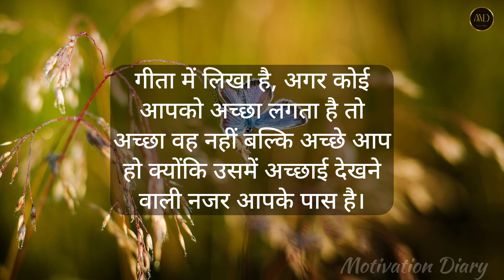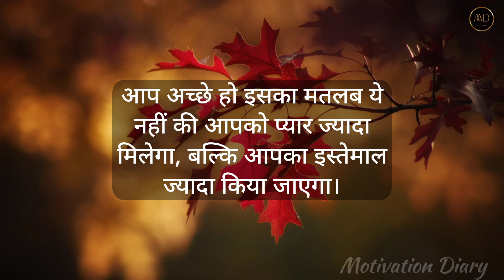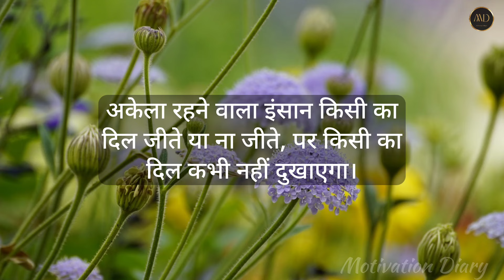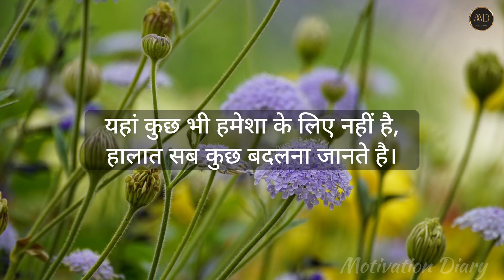साइकोलॉजी के अनुसार दुख अधिक तब होता है जब | motivation for life | motivational quotes suvichar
Hindi quotes
sad Hindi Video and inspirational quotes
Hindi Inspirational Speech
Heart Touching Hindi Video
New Motivational Hindi video
Hindi Heart Touching quotes
hindi motivational
life quotes motivation
suvichar motivation

Images & Video Clips :- Unsplash, Pixabay & Pexels (Thank You)